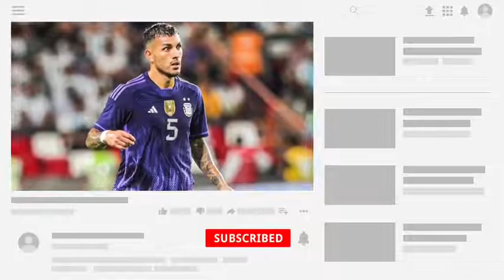লো সেলসোকে সম্মান জানালো আর্জেন্টিনা! ম্যাচের পরে যা বললেন মেসি Fifa World Cup 2022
ফুটবল বিশ্বকাপ ২০২২, ফুটবল বিশ্বকাপ ২০২২ লাইভ, আর্জেন্টিনার পরের ম্যাচ, আর্জেন্টিনার খেলা কবে, আর্জেন্টিনা বনাম আরব আমিরাত লাইভ, আর্জেন্টিনা বনাম সৌদি আরব, আর্জেন্টিনার খেলা বিশ্বকাপে, ফুটবল বিশ্বকাপ ২০২২ সময়সূচী, ফুটবল বিশ্বকাপ লাইভ ২০২২, Football World Cup 2022, Argentina next match, Argentina vs Arab Emirates, Lo celso, Argentina live match, Argentina vs Saudi Arabia, Football World Cup start date

fifa world cup start date
fifa world cup injury player
Argentina next match
Argentina
Argentina squad
football World Cup start date
ফুটবল বিশ্বকাপ ২০২২
বিশ্বকাপে ইনজুরি প্লেয়ার
ফুটবল বিশ্বকাপ কবে থেকে শুরু
আর্জেন্টিনার খেলা কবে
আর্জেন্টিনার পরের ম্যাচ
আর্জেন্টিনা
ফুটবল বিশ্বকাপ ২০২২ সময়সূচি